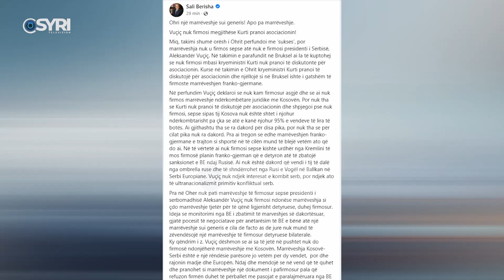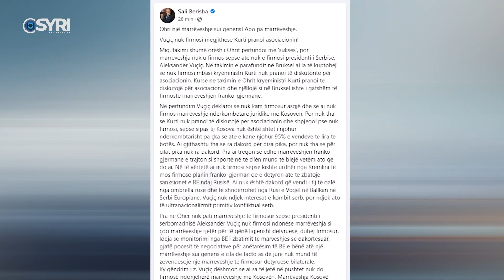Takimi i Ohërit pa firma në marrëveshje, Berisha: Vuçiç urdhër nga kremlini të mos firmosë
'Aleksandër Vuçiç ka urdhër nga Kremlini të mos firmosë planin franko-gjerman.' Kështu u shpreh lideri i Partisë Demokratike, Sali Berisha në një shënim në rrejtin social facebook, ku komenton takimin e zhvilluar në Ohër mes Albin Kurtit dhe Aleksandër Vuçiç. Berisha shkruan se nëse presidenti serb vijon të refuzojë këtë marrëveshje, ai duhet të përballet me pasojat e paralajmëruara nga BE dhe SHBA.